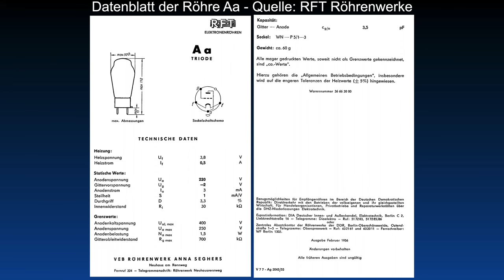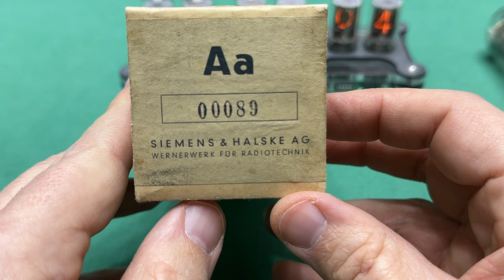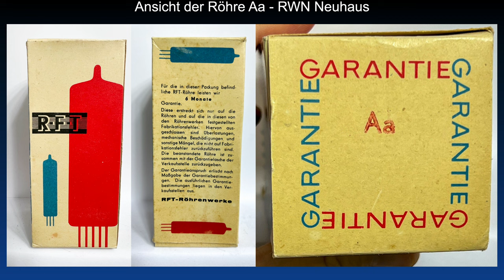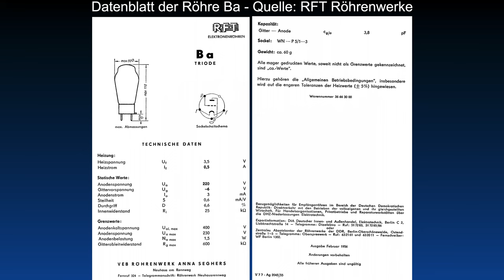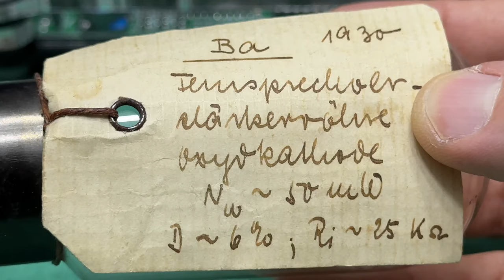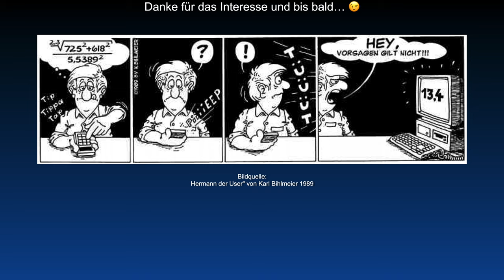Detailansicht der Post / Weitverkehrsröhre Aa und Ba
Fehlerteufel in der Anmoderation 😱:
Die Aa und Ba wurden vertauscht...